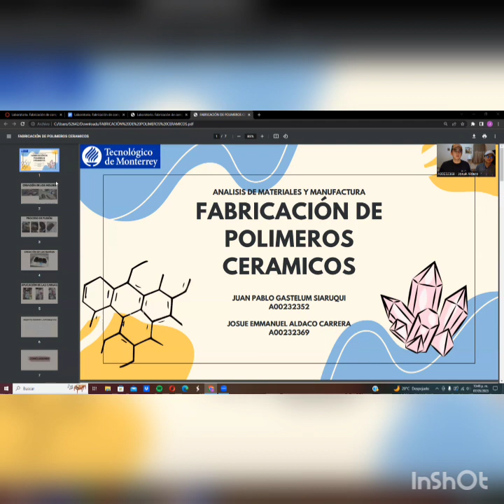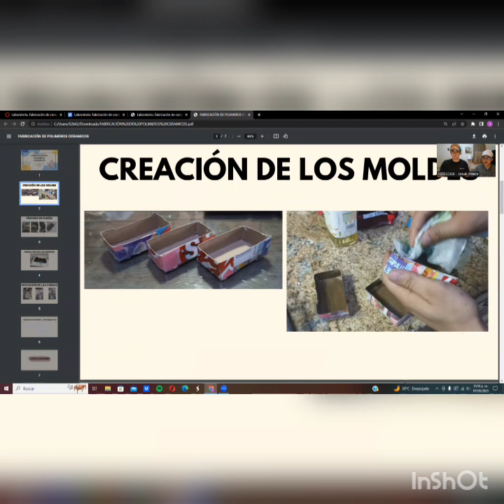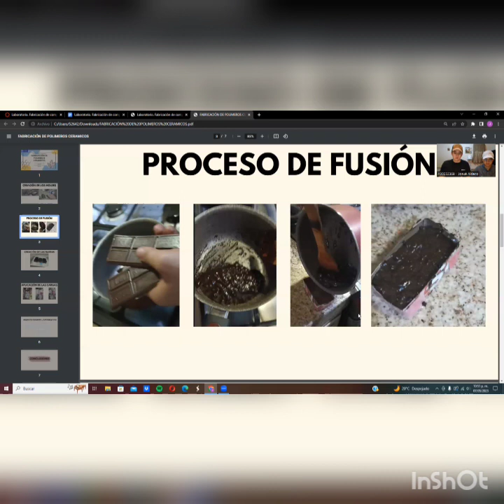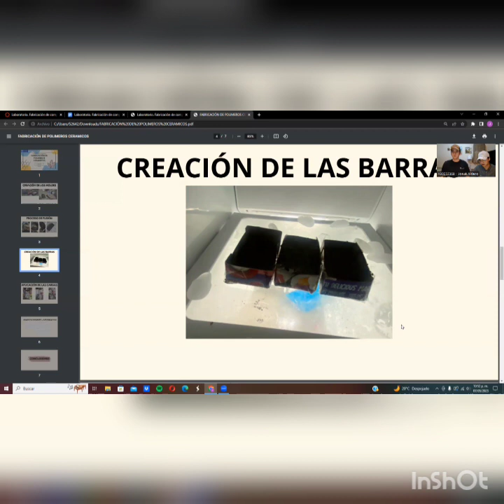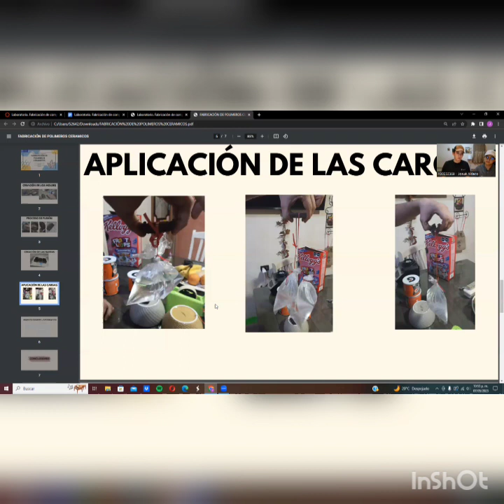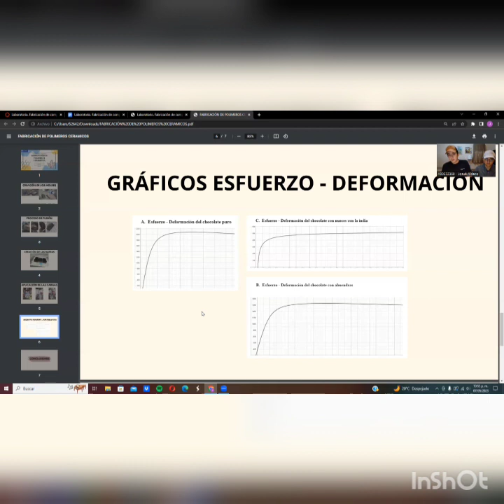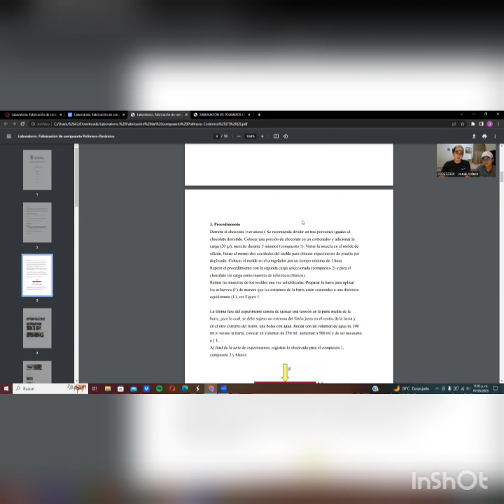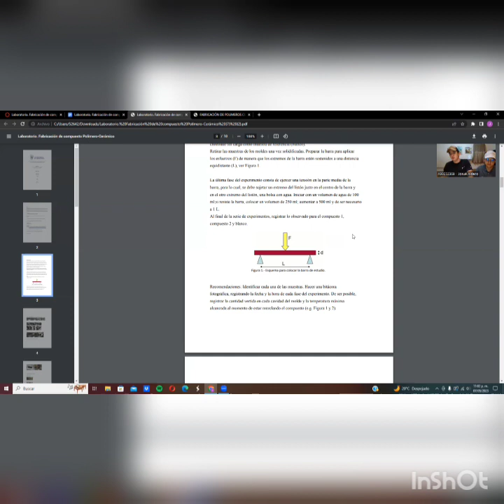policristalinos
Juan Pablo Gastelum Siaruqui
A00232352
JOSUE EMMANUEL ALDACO CARRERA
A00232369